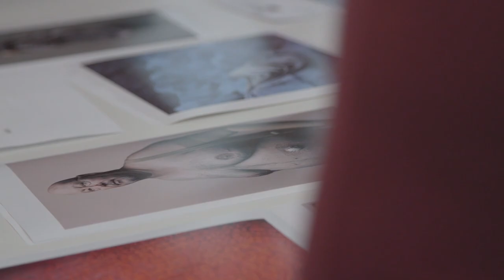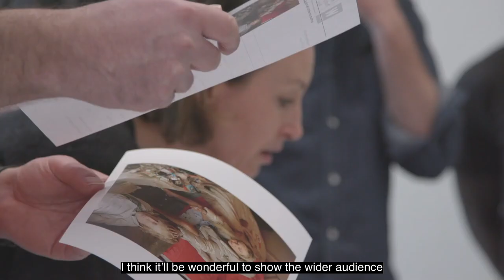Wellcome Photography Prize 2019 | Judges’ perspectives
The Wellcome Photography Prize celebrates compelling imagery that captures stories of health, medicine and science. The 2019 judging panel talk about the power of photography and what they were looking for in this year’s competition.

The shortlisted images will be announced in June 2019 and the winning images revealed on 3 July 2019.

The judges for the 2019 Wellcome Photography Prize are:
- Emma Bowkett, Director of Photography at FT Weekend Magazine, UK
- Dan M Davis, Professor of Immunology at the University of Manchester, UK
- Dr Heidi Larson, Director of The Vaccine Confidence Project at the London School of Hygiene & Tropical Medicine, UK
- Joanne Liu, International President of Médecins Sans Frontières, Switzerland
- Pete Muller, National Geographic Photographer and Fellow, Kenya
- Azu Nwagbogu, Curator at Large for Photography at the Zeitz Museum of Contemporary Art Africa, Nigeria.

The judges panel is chaired by Jeremy Farrar, Director of Wellcome.

Film by Barry J Gibb.